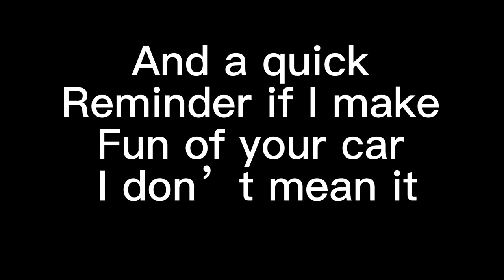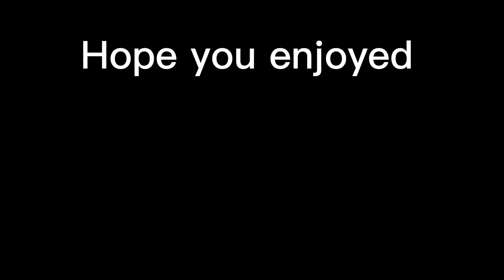What I think your favourite JDM car says about you